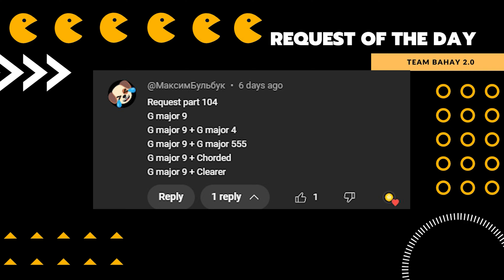CRAZY FROG AXEL F IN DIFFERENT EFFECTS PART 105 - Team Bahay 2.0 SUPER COOL Audio & Visual Effects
CRAZY FROG EDIT for 10/19/2024
ORIGINAL VIDEO FROM CHANNEL - Crazy Frog

Timeline
00:00 - Intro
00:05 - NAME OF REQUESTOR
00:11 - Normal Speed
00:54 - FAST
01:22 - SLOW
02:24 - SUPER FAST
02:45 - SUPER SLOW
04:11 - REVERSE
04:54 - OUTRO

Thanks!